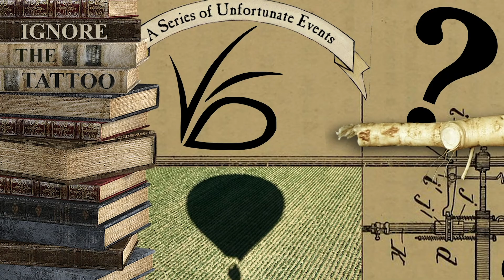The Wide Window (Chapters 1-4) | Woeful Wednesdays - Nathan Reads ASOUE: Ignore the Tattoo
The children arrive on Damocles dock, a very appropriately named location on the shores of Lake Lachrymose, on their way to meet their tangentially-related Aunt Josephine whom they have never met. She turns out to have an extreme fondness for grammar, while being frightened of nearly everything else. Unfortunately, Count Olaf has arrived once again, disguising himself as Captain Sham, and the children (plus Nathan) are convinced Aunt Josephine has taken her own life.

Purchase Nathan's debut novel on Amazon